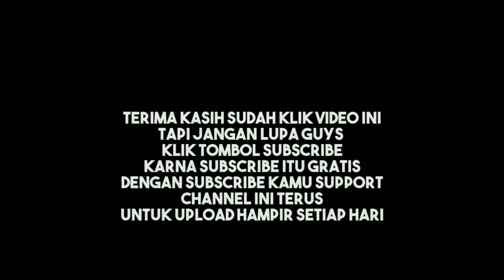Kios Murai Batu Ini Isi Kandang Ternaknya NGERiii 😱😱😱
Stock Murai Batu Dikios Ini Lengkap BosS ku, Dari Mulai Harga Pelajar Sampai Harga Sultan Tersedia Dikios Ini.